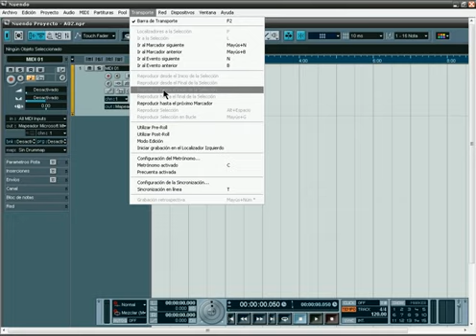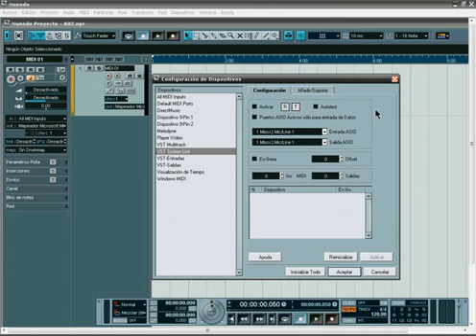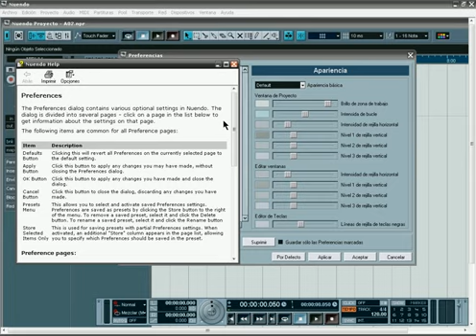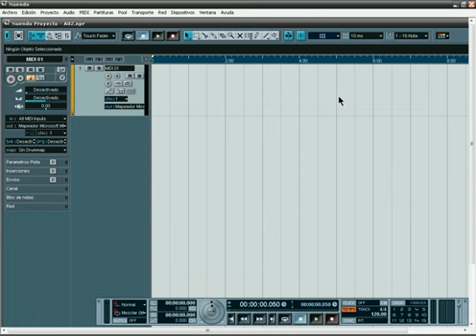Nuendo configurando el sistema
Tutorial para el editor de audio Nuendo 2,3,4...by joe flores